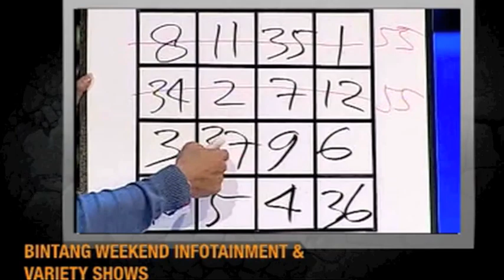Bintang Trailer - Astro Channel 141